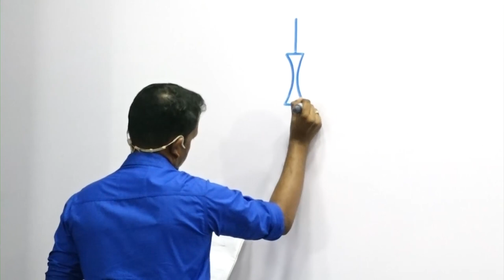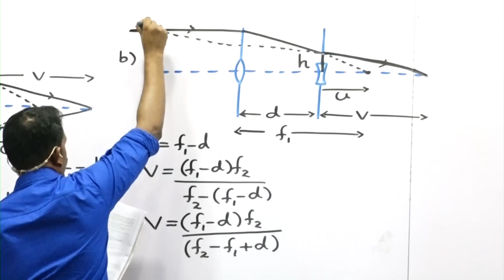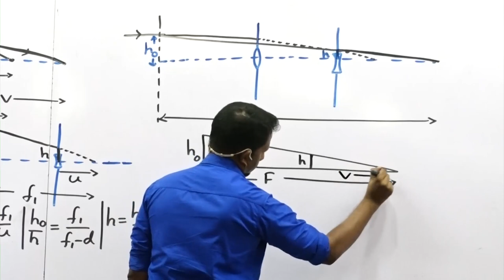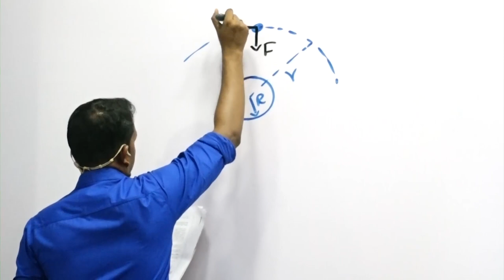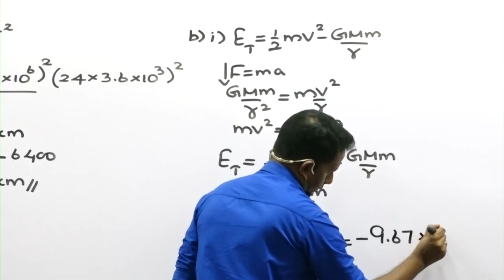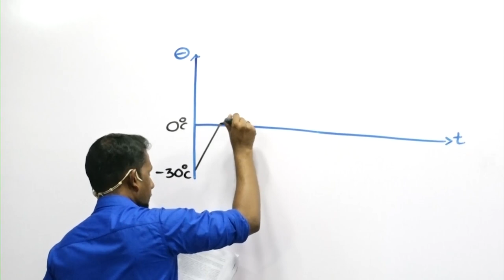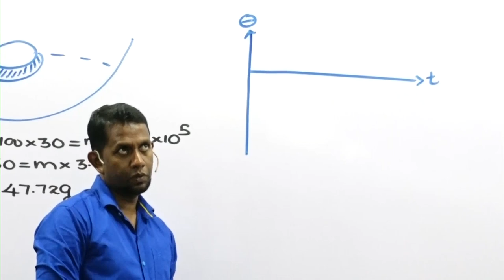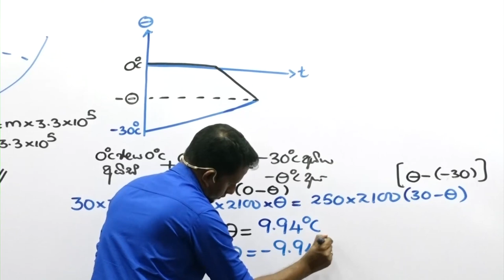A/L Physics | Nilantha Jayasuriya | 2023 S. Essay Paper Discussion Paper No - 09 ( ii කොටස )